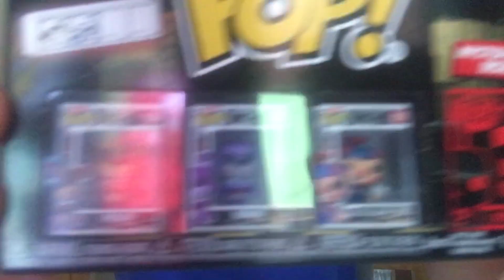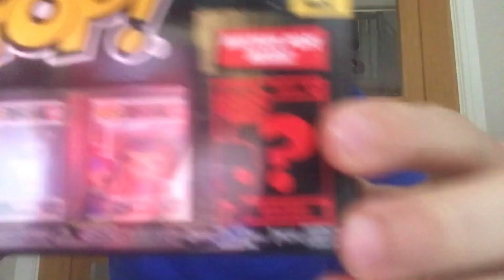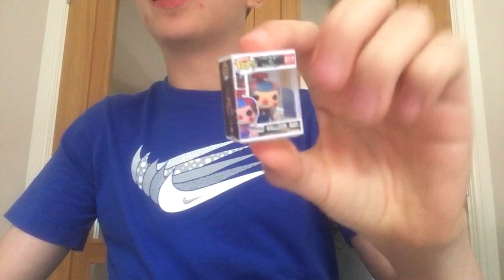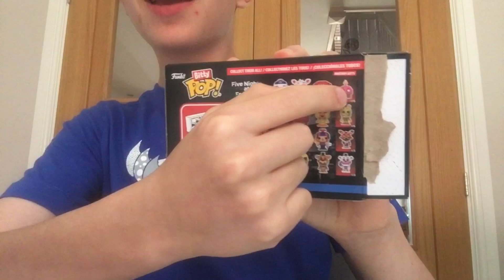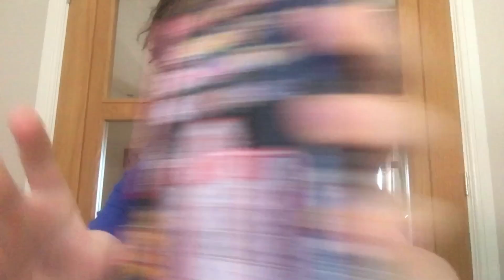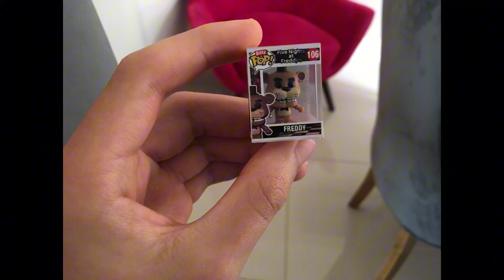Fnaf 10 anniversary day 3